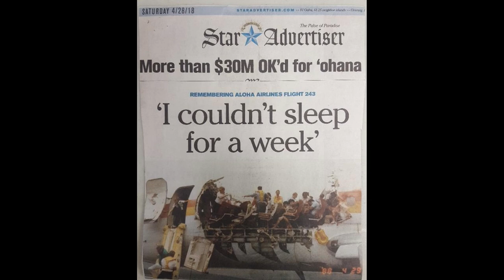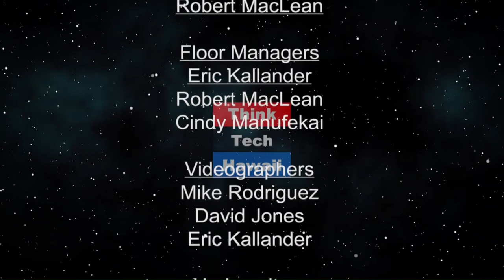Willson Moore's Life in the Law (Life In The Law)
A study of litigation, firm building, service to the Judiciary, Iolani Palace and the community.  Last week Willson came around to discuss his retirement as a senior docent at Iolani Palace.  Thi week he'll tell us about his career in the law, about his decision to be a litigator and about his career in aviation litigation, and about his community service, including served to the Judiciary and Iolani Palace

The host for this episode is Jay Fidell.  The guest for this episode is Willson Moore.